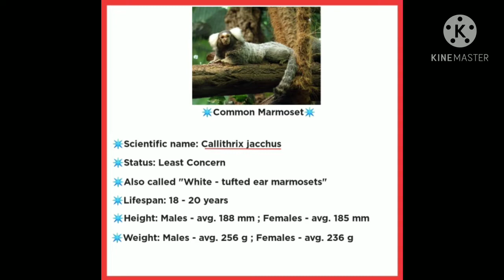|| How to keep Common Marmosets as Pets ||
✳️Follow my meme page on Instagram and Dm for follow back

✳️If there is any mistake in my video, please correct me